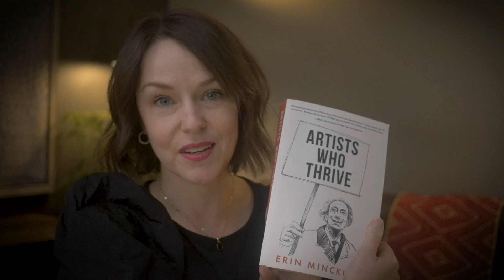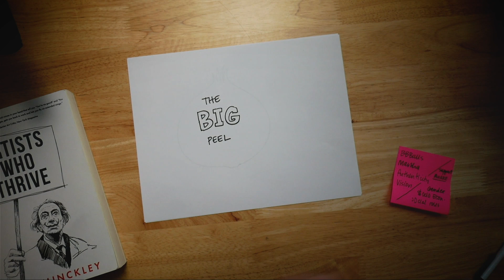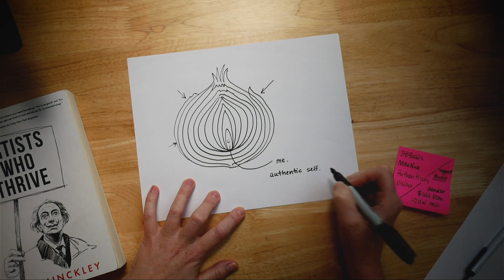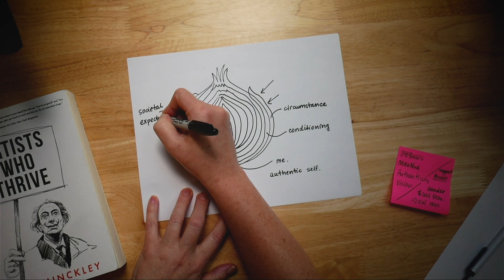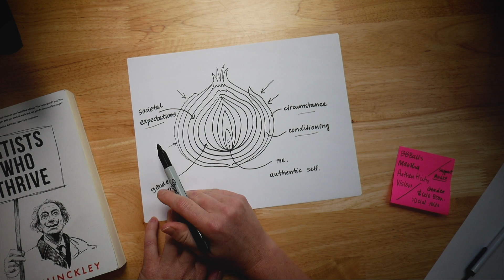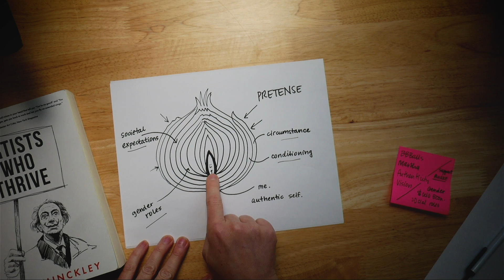What's the Big Peel?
This video podcast episode focuses on a coaching technique found in the book Artists Who Thrive, by Erin Minckley. Author and artist, Minckley walks us through "The Big Peel" where we peel back the layers of the "onion" (or the ego) that prevent us from going through life as our authentic and creative self. Conditioning, Fear, Circumstances...each one hold us back from sharing our magic with the world.
Minckley's anecdotes about raising money and conquering fear get straight to the point with identifying gender and socio-economic background as two huge barriers to entry as a start up entrepreneur.
Follow along on her journey as she aims to raise $1M as an artist-owned business (Relativity Textiles) -- the world of wallpaper manufacturing explained.